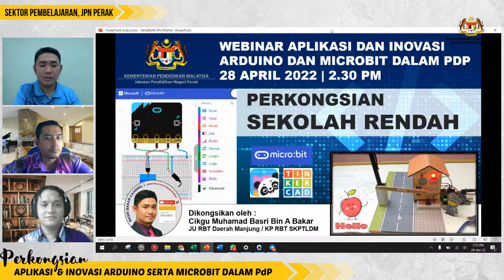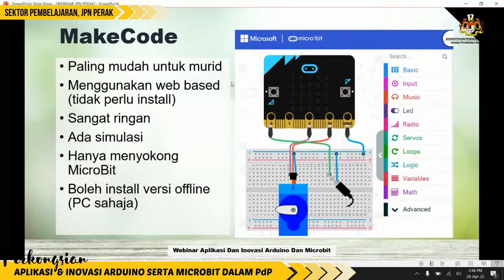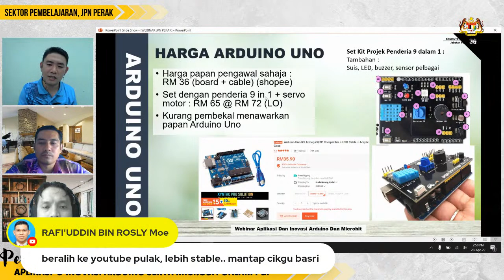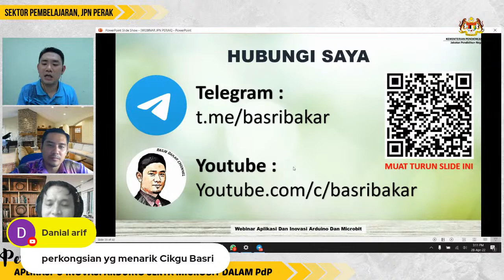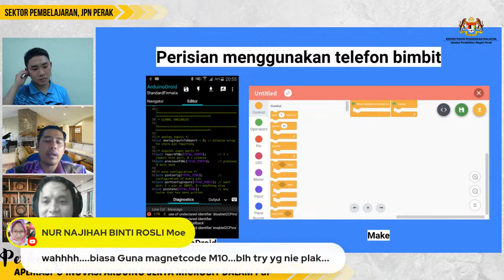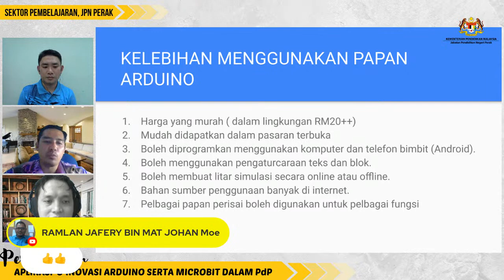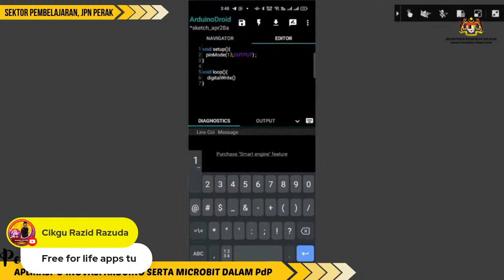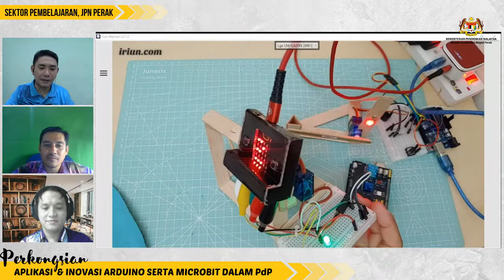WEBINAR APLIKASI DAN INOVASI ARDUINO DAN MICROBIT DALAM PdP